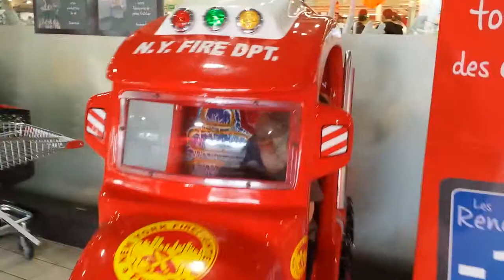Jack im Feuerwehrauto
Das erste Mal durfte er wieder raus nach seiner Krankheit. Aber leider nicht auf den Spielplatz.
Am Ende sagt Jack "encore encore" NOCHMAL NOCHMAL :D